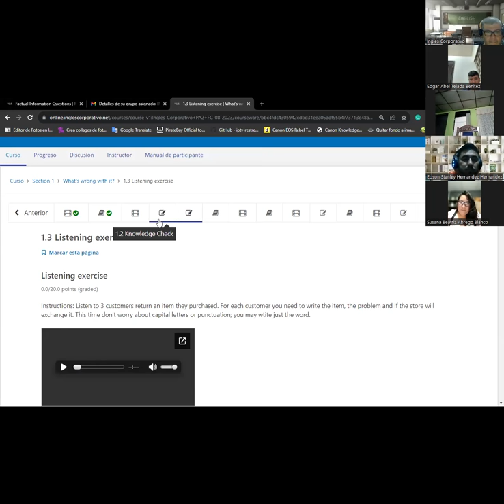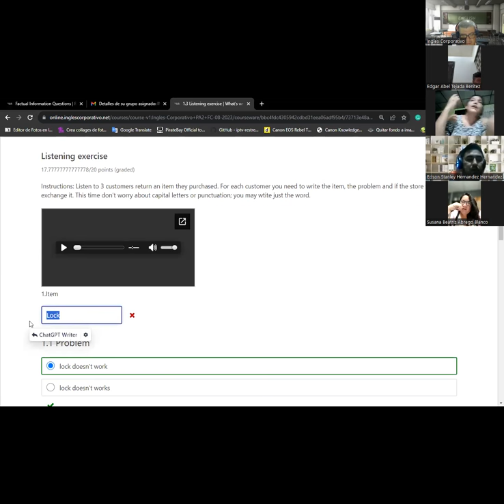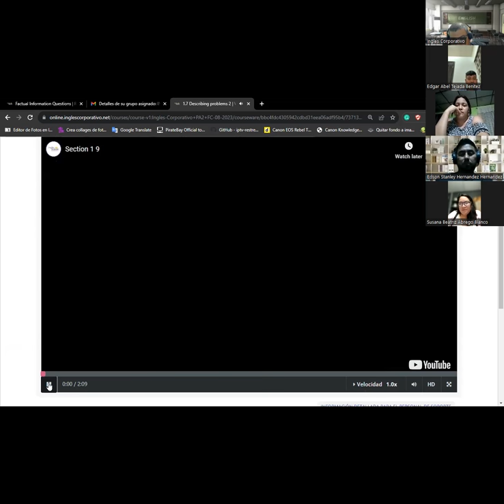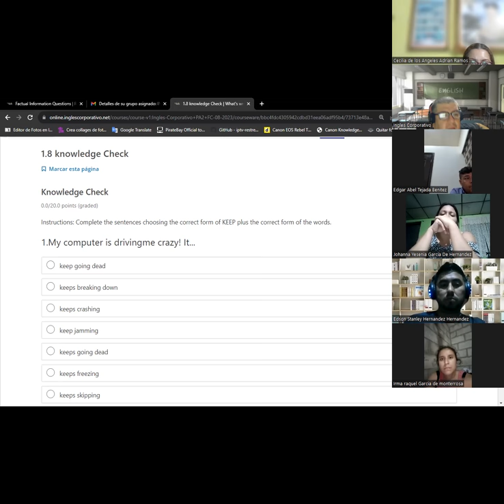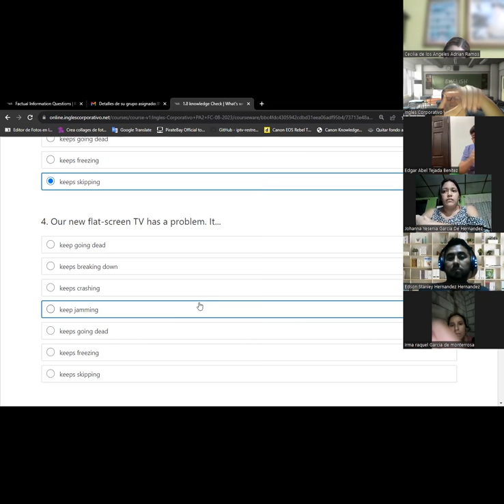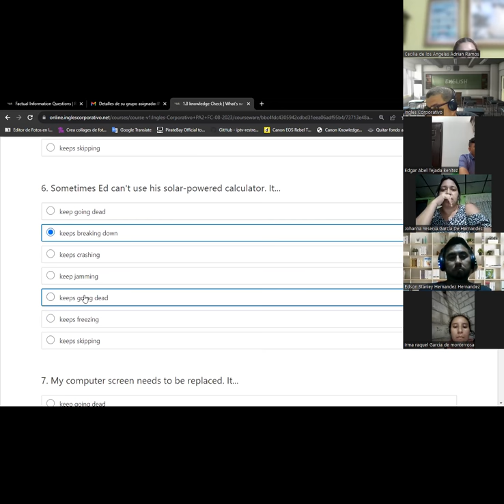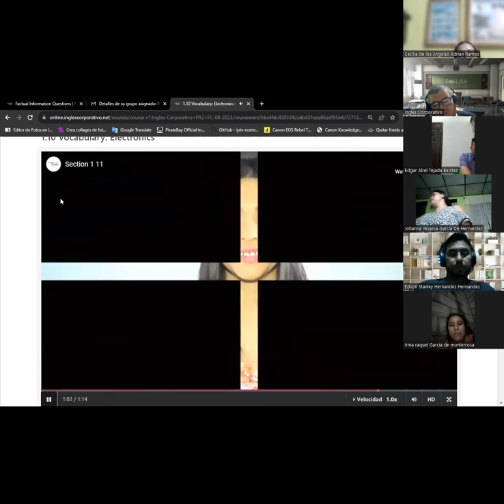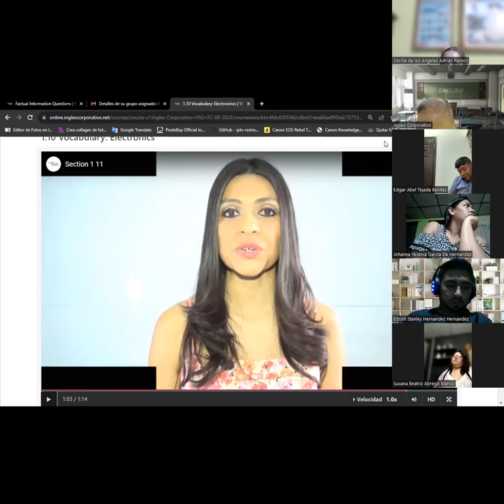SESION 4-18/08/2026-PA2-01-9-10-PM-08-23 -Baltrons-Finished lesson 1